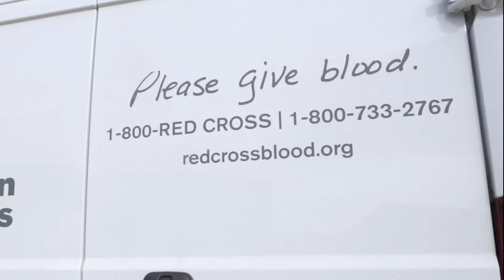Blood Drive 2020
Many came out to give blood to help the shortage during the COVID-19 pandemic.